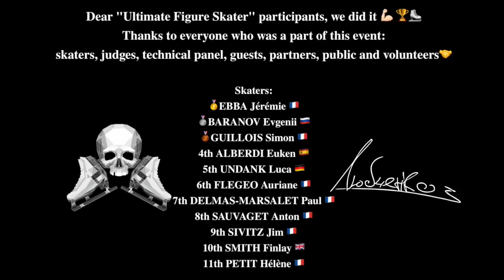Ultimate Figure Skater 2k23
2nd edition

Liubchenko Alexander